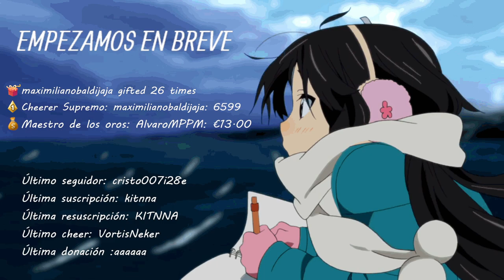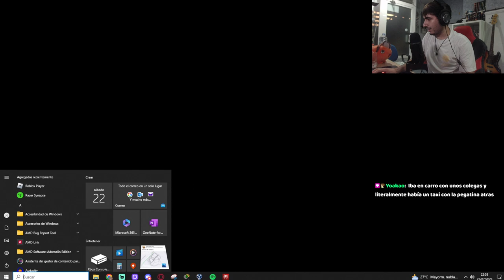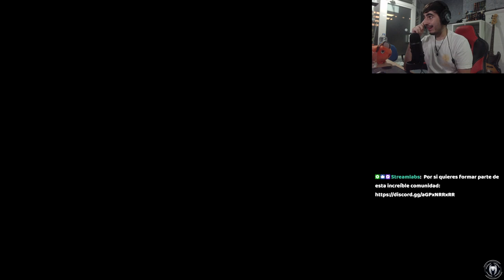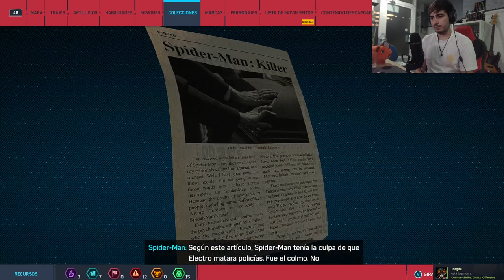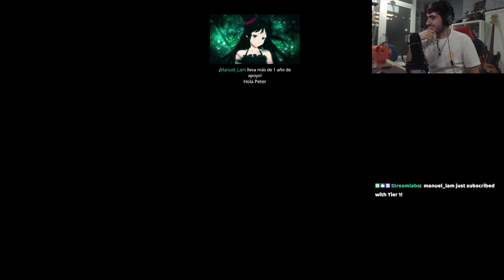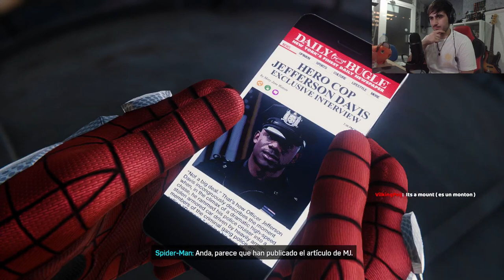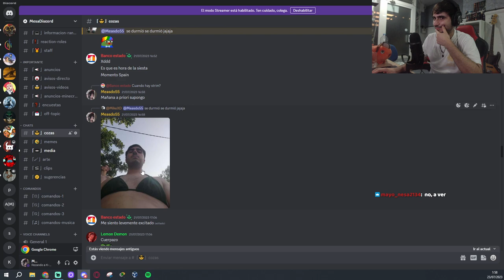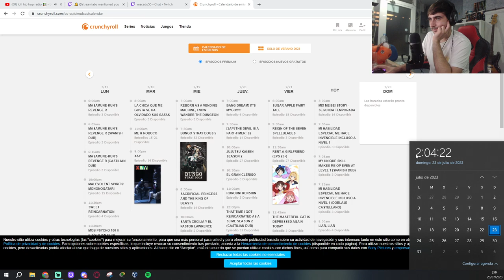HOLA PETER | MARVEL'S SPIDER-MAN #2